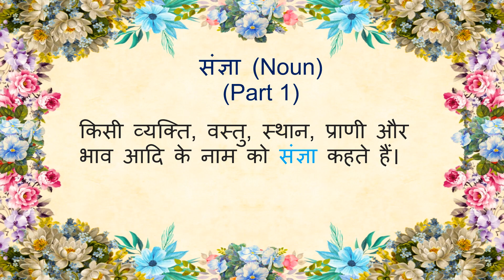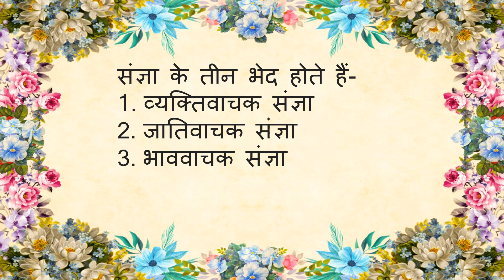संज्ञा Noun, Sangya Noun, Part- 1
Explore with Shikha